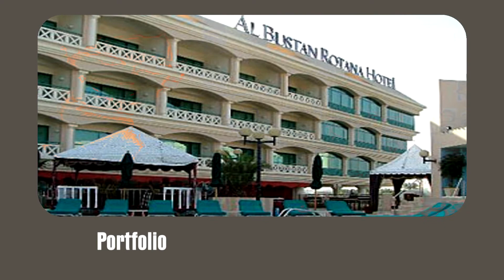top cv makers ( - Επαγγελματικό Video CV - Διευθύντρια Ξενοδοχείου (demo)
Εάν είσαι σε αναζήτηση εργασίας ή είσαι δυσαρεστημένος στη δουλειά που βρίσκεσαι οι Top CV Makers προτείνουν μια νέα,
δημιουργική προσέγγιση, ένα video CV για να ξεχωρίσεις από τον ανταγωνισμό και να διεκδικήσεις τη θέση που σου αξίζει στην αγορά εργασίας!
Η Elan σχεδίασε και υλοποίησε το project Top CV Makers, το οποίο αποτελεί την πρώτη πλατφόρμα
αυτοματοποιημένων βιογραφικών στην Ελλάδα.